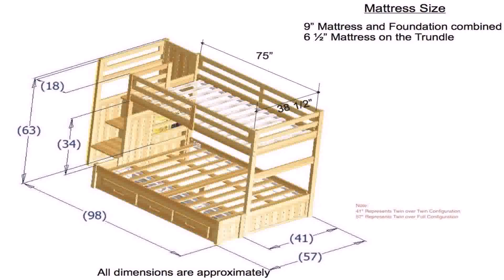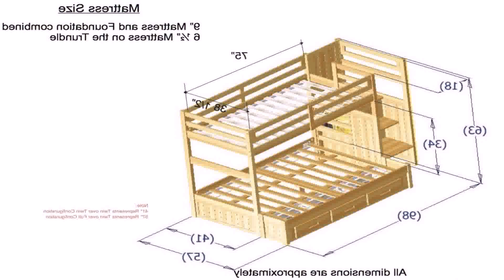Bunk Bed With Trundle And Stairs Plans (see description)